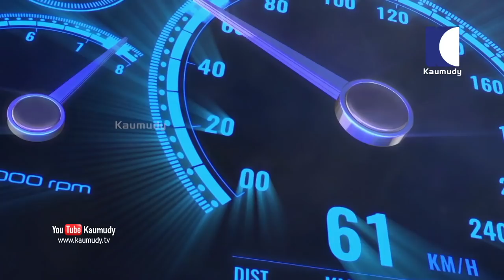Manoj Guinness talks about his Vehicle | Dream Drive EP 320 | Kaumudy TV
Manoj Guinness is an Indian actor and comedian who appears in Malayalam films, television and stage shows.